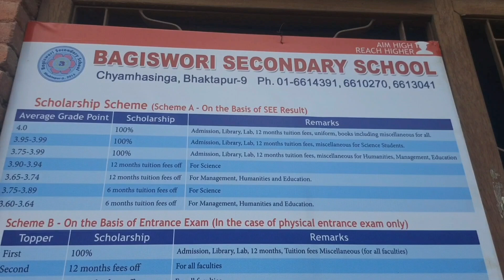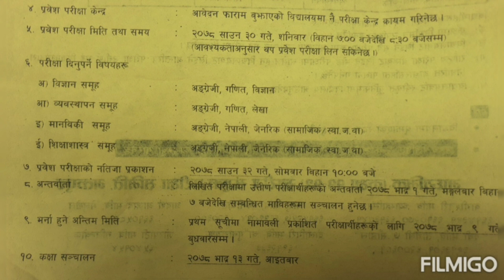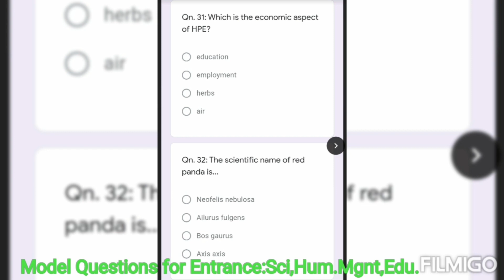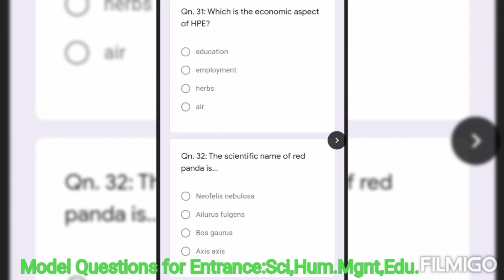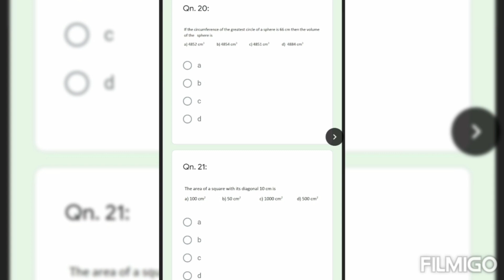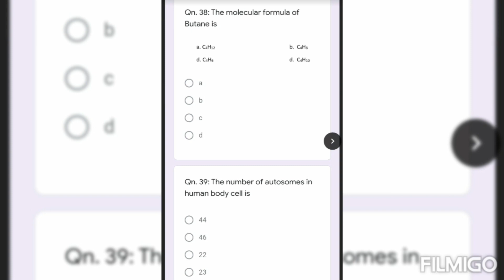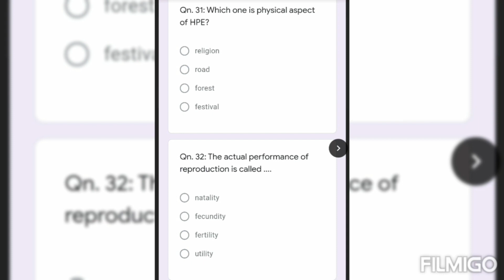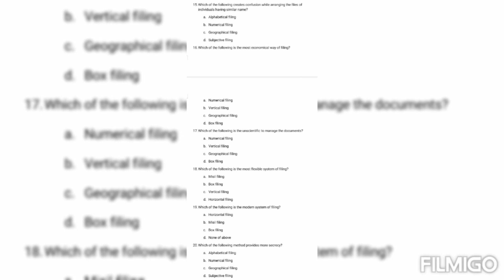Model Questions for Entrance Exam Class11 & When,Bagiswori School,Chyamasingh,Bhaktapur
ScienceMathEnglishNepaliAccountEPHSocialGK SubscribeYouTubeChannelLikeCommentShare for more videos of Class 9,10,11,12,BSW,Quiz,GK,famous places & informative & knowledgeable materials.# 99 Questions